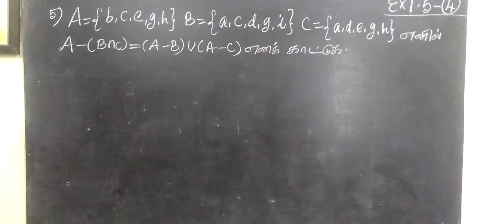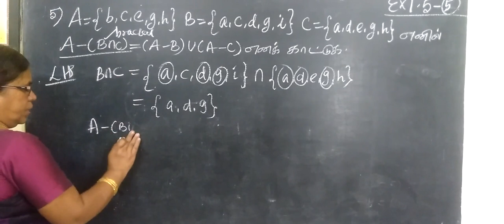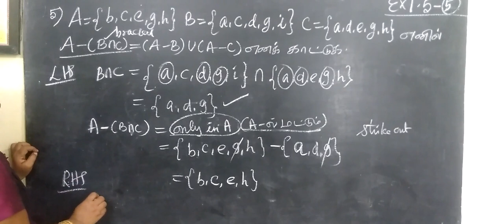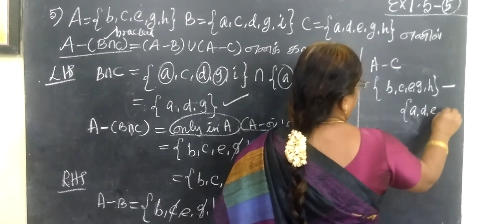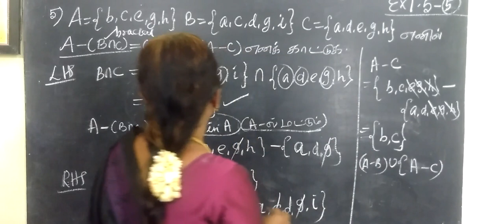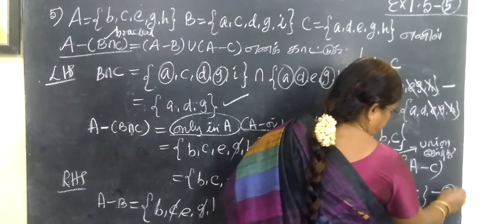9-M [EX-1.5-5] கணங்கள் - Set language@Gomathidharmarajan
9-M [EX-1.5-5] கணங்கள் -  @Gomathi Maths